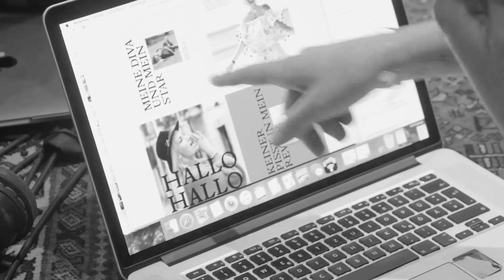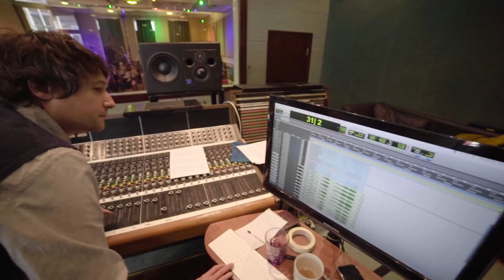Sarah Connor - „Werke“ (Folge 3 - Album-Dokumentation)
„Werke“: Die dritte und vorletzte Folge der Dokumentation zum Album HERZ KRAFT WERKE von Sarah Connor.

Schnitt: Joern Heitmann

2019 Miss Cee Publishing GmbH, under exclusive license to Universal Music GmbH Music